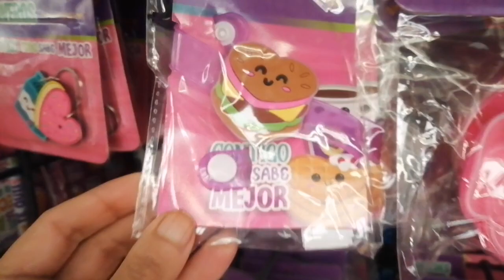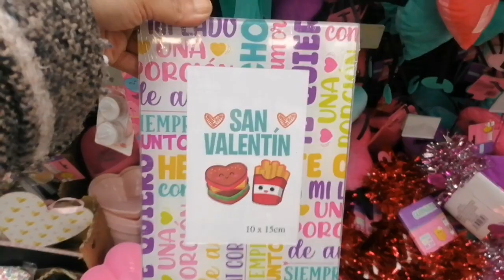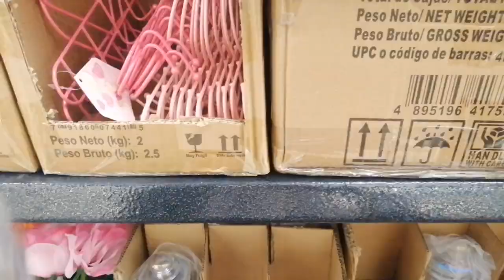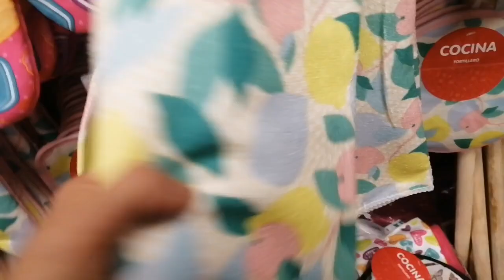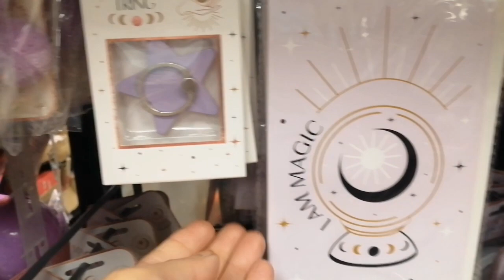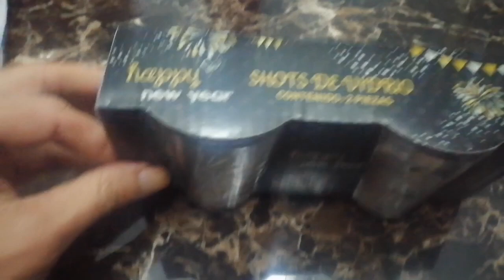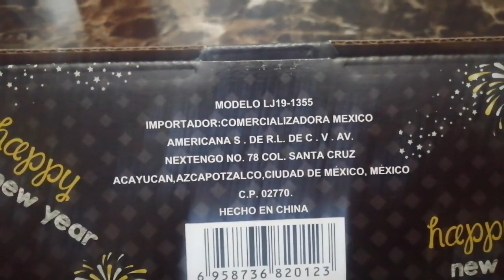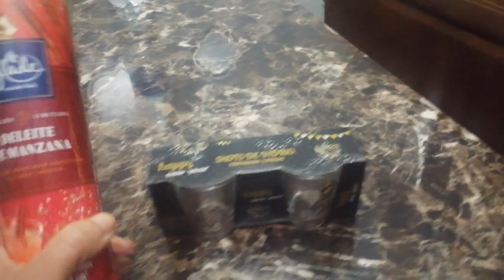prichos lo nuevo hoy 11 de enero de 2023 💞💓💞💓🍒🍒